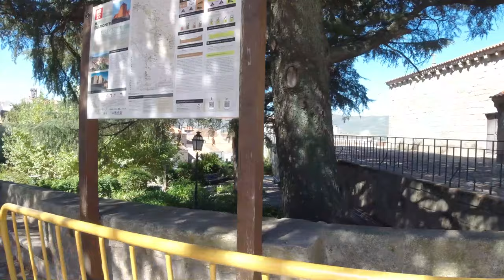AINDA TENHO MUITAS COISAS QUE EU QUERO COMPRAR - PASSEIA E FALA